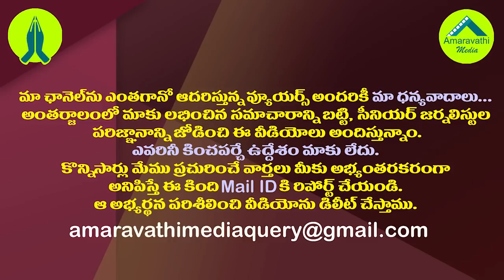రూపం మార్చుకుంటున్న ఏపీ పోలీసు శాఖ| Historic Changes are Taking Place in the AP Police System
AndhraPradeshPolice
Amaravathi Media